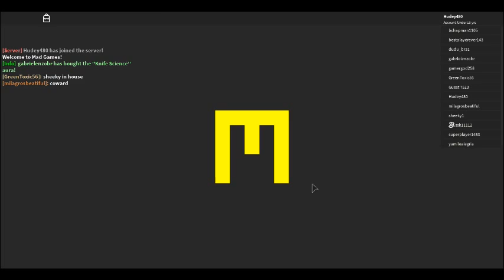/e commands on Roblox ( a bit laggy )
Here are some /e commands on roblox, and for a bonus: you get to see how cool,awesome I look on roblox yeah!!! ⛄😉😎